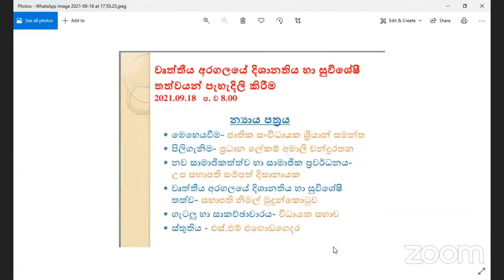වෘත්තීය අරගලයේ දිශානතිය හා සුවිශේෂි තත්වයන් පිළිබද පැහැදිලි කිරීම -2021.09.18